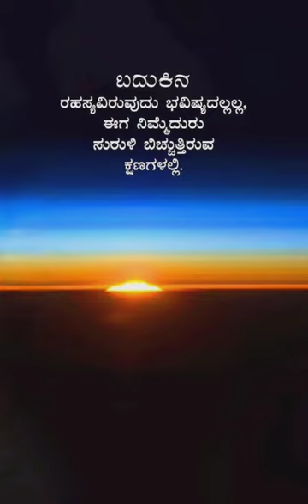ಯುಗಾದಿ ಹಬ್ಬದ ಹಾರ್ದಿಕ ಶುಭಾಶಯಗಳು ೨೦೨೩.